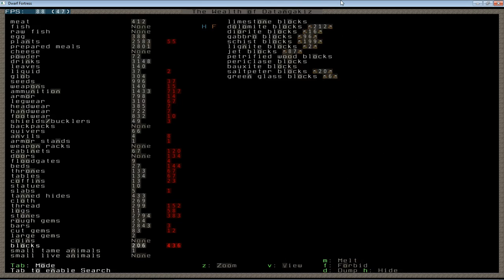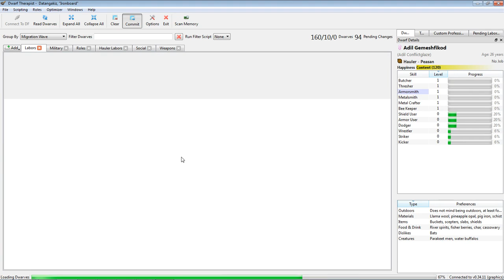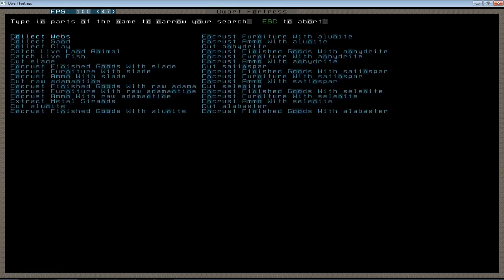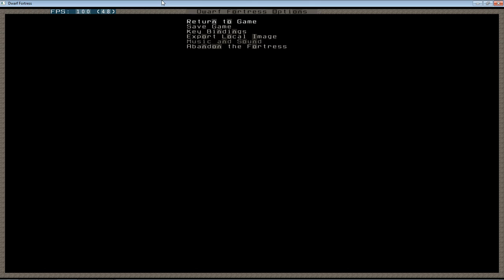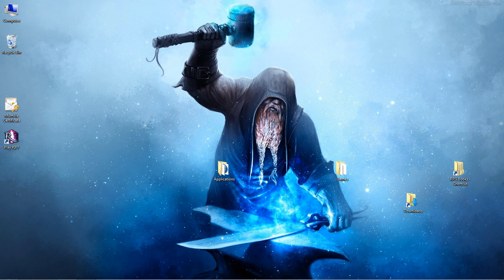Dwarf Fortress Tutorial Stream: Episode 2E